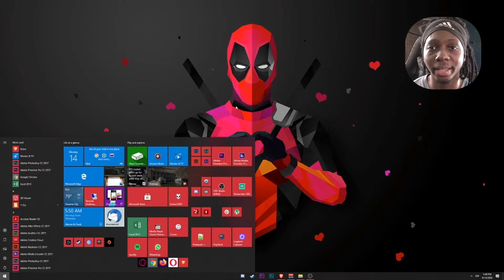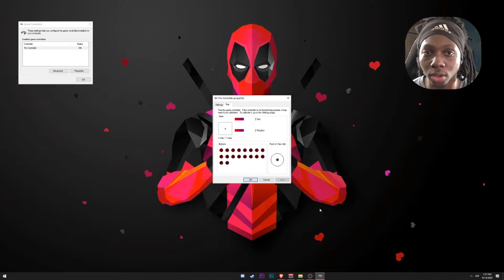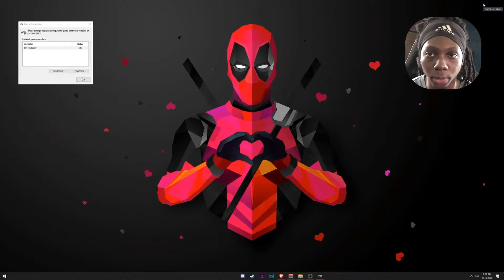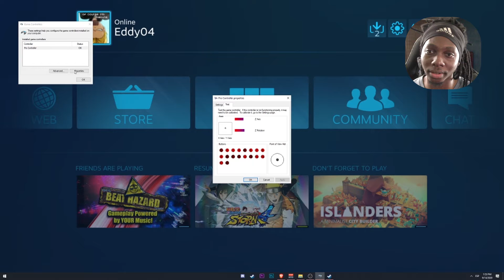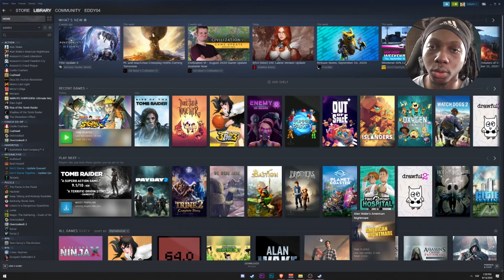How to Nintendo Switch Pro Controller on PC to play Naruto Ultimate Ninja Storm 4 Tutorial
In this video learn how to connect the Nintendo Switch Pro Controller to PC to play Naruto Ultimate Ninja Storm 4 and any other game without issues.

This video was made to help configure the Nintendo Switch Pro Controller to a Computer (Windows and Mac) to play video games as an xinput controller.

Pro Controller
PS4 Controller
Xbox Controller
USB-C Cables
PS5 Dual Sense Controller

Timestamps ⏱️
Introduction 00:00
Tutorial 00:30
x360ce Alternative 00:50
Requirements 01:30
Windows 10 Controller Setup 02:20
Nintendo Pro Controller Driver Platform 03:20
Nintendo Switch Pro Controller Configuration 04:35
Confirm Functionality 05:35
Controller Testing 06:20
BONUS 08:10
Recommendations 08:25

🎥 Gear
Sony Alpha a6000
Elgato Camlink
Audio Technica AT2020
Pro Controller
Logitech C920
Canon Vixia
Neewer 70 Tripod
Ring Light
SanDisk Ultra 128GB
BOYA Lavalier Condenser

🌟 FOLLOW ME FOR MORE UPDATES!